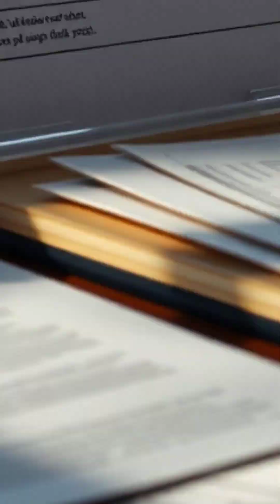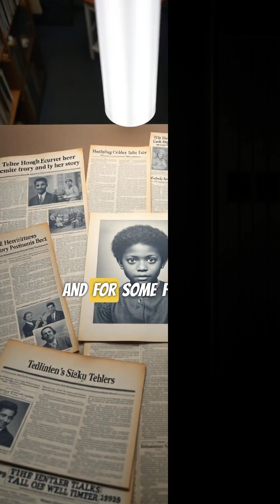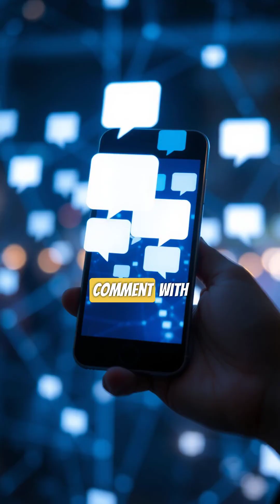Dark Diaries: The Girl Who Disappeared in the Lab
Henrietta Lacks was an African-American woman whose cancer cells became the foundation for the HeLa cell line, the first ever immortal human cell line and a major player in medical research. Unfortunately, she was unaware of this and never gave her consent. Here is a short story on Henrietta Lacks, the girl disappeared in the lab.